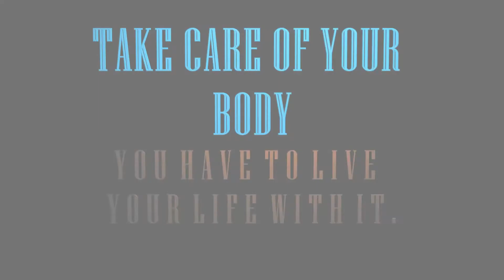back workout easy hiit ep10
Back workout asy hiit level 1 ,fitness hiit workout at home , this hiit back  and cardio workout video will tone  and thinner your back , burn fat ,burn calories with this home workout. Easy fast  efficient exercise workout with Most Effective Exercises.

H.I.I.T  Level 10
Back Workout

50 sec work - 20 rest
1 Rounds - 8 exercises

1-  4 Shuffles + 4 Punches
2-  Double leg stretch + Reverse Flyer
3-  4 Shuffles + 2 Jumping Jacks
4-  Leg Pull Prone
5- 4 Shuffles + 4 Punches
6- Double leg stretch + Reverse Flyer
7-  4 Shuffles + 2 Jumping Jacks
8-  Leg Pull Prone

Your looking to achieve your challenging Fitness goals, your on the wright channel.

Wether your looking for a fitness challenges for beginners or a fitness challenges to do with friends and you don’t have a gym or money to affored one, these cardiovascular fitness video that you can try have all different fitness challenges to do at home.

Stop saying tomorrow start now.. Tell me what you think about these easy fitness exercises to do at home.
Don’t expect to see a change, if you don’t make one.
Weekly fitness challange    (every day)

Don't start with hard long fitness challenging tabata workouts.
Start with easy short tabata workouts 4 minutes class and grow it up with time.
The higher the level the easier to stop……isn’t this true ?

Be patient give it time, stick to the videos  and before you'll get to notice it, you’ll have changed.
Tabata workouts every day.
These are simple but challenging fitness exercises everyone can try,these easy fitness exercises to do at home without any equipment needed.
This simple but challenging tabata workouts is a workout that everyone can do. Different themes like « tabata training for beautiful legs »« cardiovascular fitness workouts »« cardio exercises to lose belly fat at home »…….
I’ll help you with my athletic performance training programs and increase fat-loss weight-loss difference that means cardiovascular endurance workouts and these are cardio exercises to lose belly fat more burning calories vs burning fat.
My tabata trainer adapted to tabata training music intervals improves athletic performance and burning calories while sleeping.
The excess post-exercise oxygen consumption (EPOC) effect for Tabata occurs immediately after the workout, so you keep burning calories.
Tabata intervals are classified as a cardiovascular workout for beginners or not, which keeps many from doing anything but traditional cardiovascular fitness exercises. This is a huge missed opportunity to up your fat-loss game while still getting an aerobic workout.

Remember to melt the fat away your relationship with food must be good.

This channel is for everyone who love sport and music..
In this his channel I will do everything to offer you the best content to achieve your goals.

Thank you for all your comments which are an additional motivation !!!

Recommended by Giuseppe Vedovato.